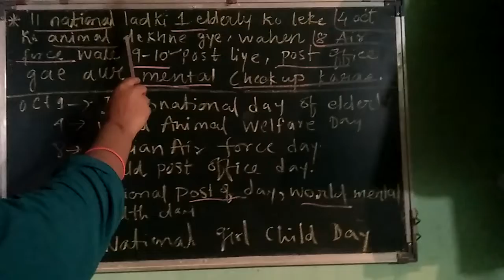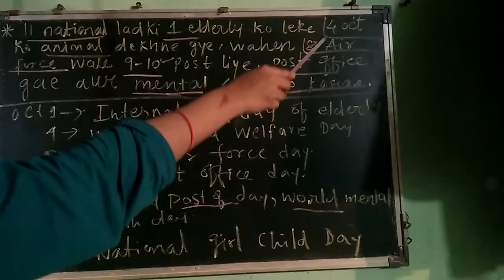Imp day of Oct tricks#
Imp for all competitive exams